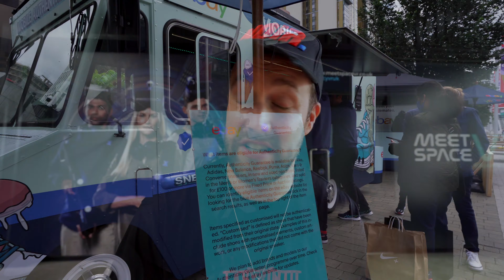Is CREPE CITY really any good?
This year myself and some friends visited Crepe City 2021 in BoxPark Wembley, London. In this video I talk through the day, you can see some footage from the event and my thoughts on how it was organised at the end.

Please let me know what you think of the video and if you have any suggestions or comments I'd love to hear them!